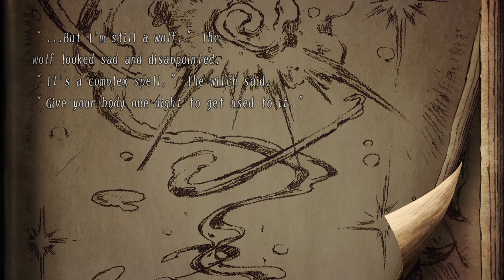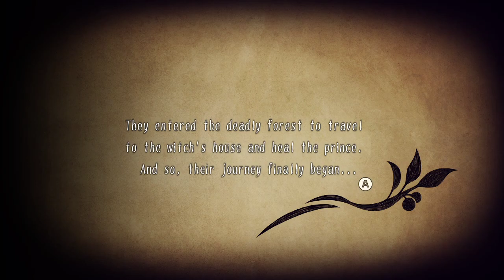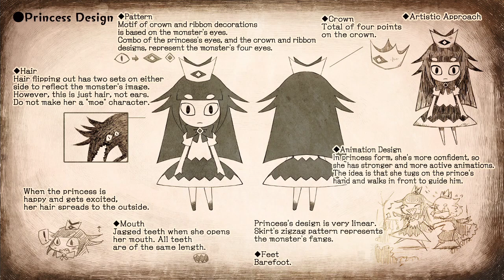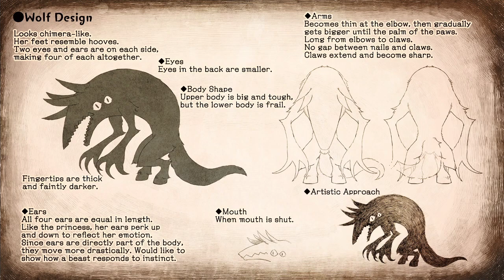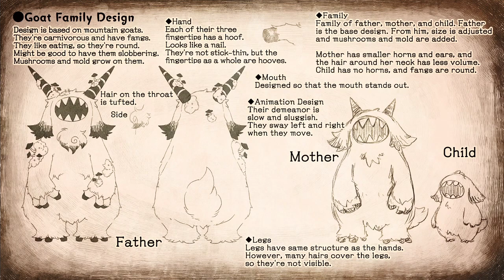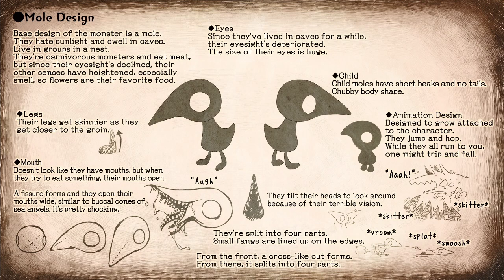Let's Play The Liar Princess and the Blind Prince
A love story between a wolf and a prince (i swear this game isn't furry bait)